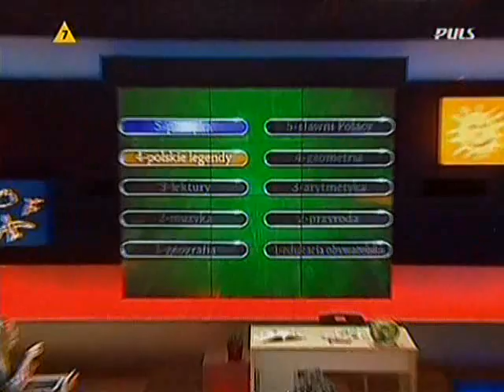Nauczycielka matematyki Małgorzata wymięka w ''5-klasiście''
Nauczycielka matematyki Małgorzata wymięka w teleturnieju "Czy jesteś mądrzejszy od 5-klasisty" zabierając 25000.